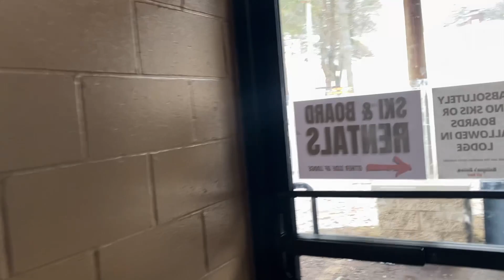Hiking at Mulligan's Hollow and South Pier Grand Haven, Michigan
Welcome to my adventure for today. My name is Tom, come along as I share all the good times I enjoy in Michigan with my family and friends.

A father and husband sharing adventure video vlogs based in Michigan.
/ Vehicles / Jeeps / Motorcycles / Dualsport ADV / Snowmobiles / Boating / Kayak / Paddling
/ Camping / Campfires / Outdoor Cooking / Hiking / Beaches / Sunsets / Woods /
/ EDC Gear

Jeep JK
Jeep CJ
Suzuki DRZ400S
Kawasaki Concours
Honda Goldwing